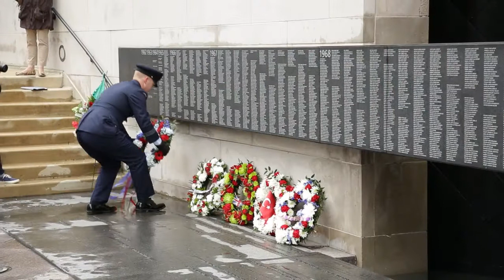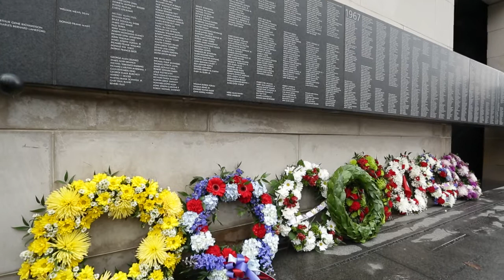Anzac Day service, Chicago 2014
Australians residing in Chicago gathered together at the Vietnam War Memorial on the river in downtown Chicago to commemorate ANZAC Day.